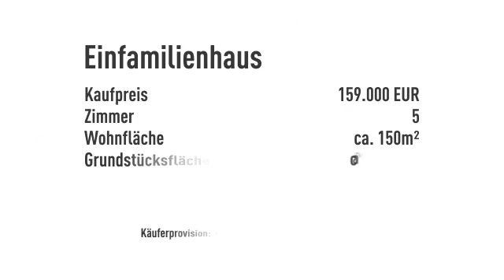ac | Einfamilienhaus mit Hof und guter Verkehrsanbindung in Gönnheim